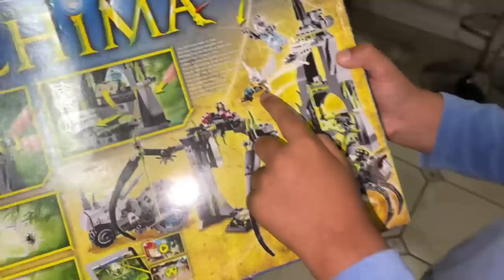Courgette or methi ke muthya dhokla | aunty aaye Diwali ka nashta dene